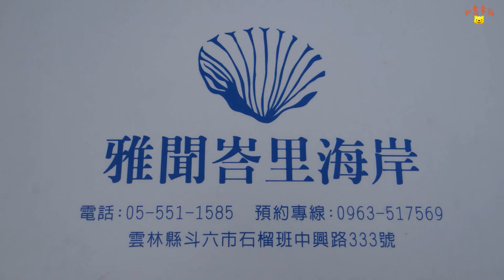2017 DEC ● 雅聞峇里海岸 / 斗六